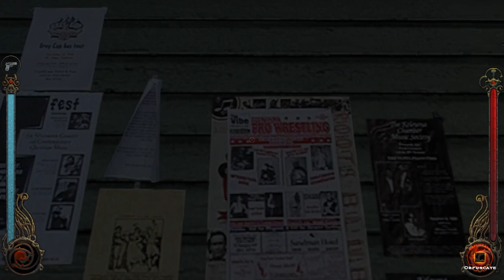Let's Play Co-Op | Vampire the Masquerade: Bloodlines | Part 89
It's the werewolf episode.

A very special thanks to Games of Berkeley who you can find on social media at @GamesofBerkeley